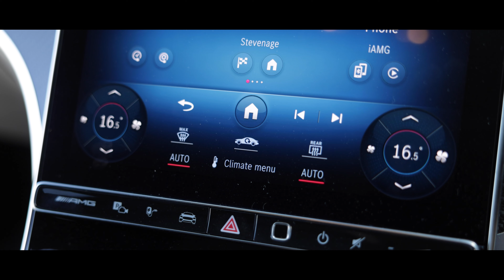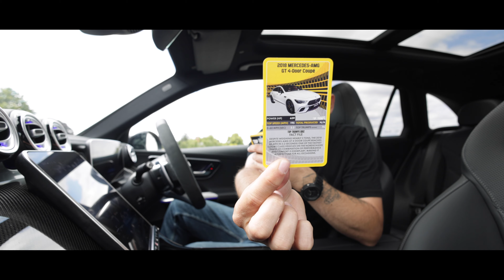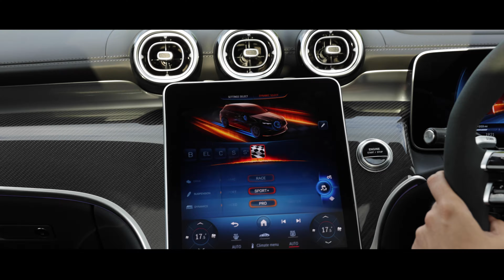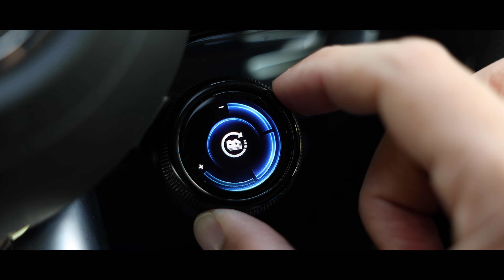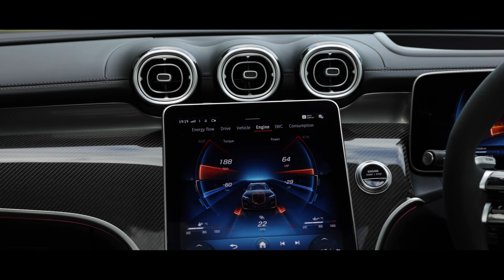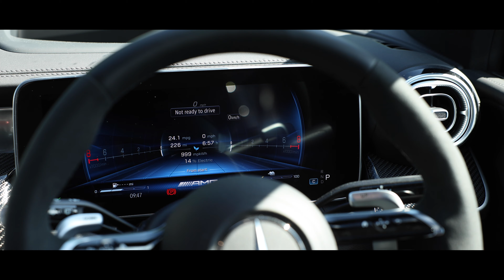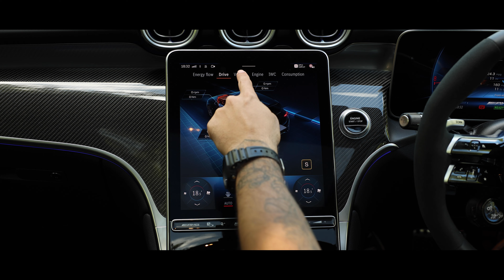NEW Mercedes-AMG GLC63 S E-Performance Hybrid - Hear Me Out…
This week, we dive into the all-new GLC63s AMG from Mercedes. Can the new model, with its downsized 2.0-liter 4-cylinder engine, live up to its V8 predecessor? We'll explore the impact of losing the V8, the introduction of artificial sound, and whether this change will be embraced or overshadowed. With tech borrowed from F1, could this be a game-changer? Let's find out!

The introduction of electrification to AMG cars has not been warmly received by many owners, enthusiasts, and petrol heads, who have long cherished the raw power and distinctive roar of AMG's traditional V8 and V12 engines. The move towards smaller engine displacements and fewer cylinders, driven by increasingly stringent emissions laws, has further fueled concerns that AMG is sacrificing its iconic performance and character.

However, this transition raises an important question: does it result in a compromised sports car that has lost its identity, or is it a necessary evolution for the industry giant? While some purists mourn the loss of the old-school AMG essence, others recognise this shift as a crucial step towards a sustainable future, ensuring that AMG remains relevant and innovative in an era where environmental responsibility and cutting-edge technology are paramount.

For all sales and servicing enquiries get in touch!